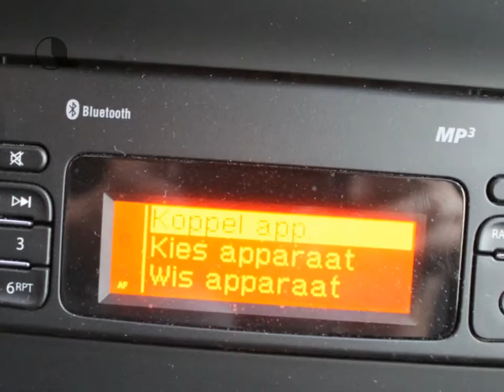Mercedes-Benz Citan 111 CDI L | Camera, Parkeersensoren, Lichtmetalen velgen | Certified 24 maanden